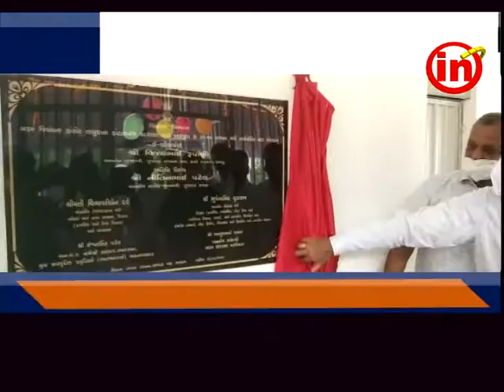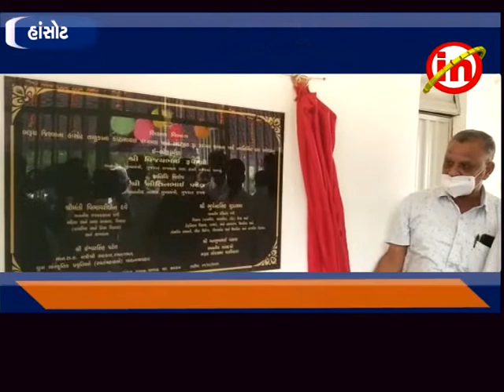હાંસોટ ઃ કાંટાસાયણ ખાતે પ્રાથમિક શાળાના નવનિર્મિત મકાનનું લોકાર્પણ કરાયું